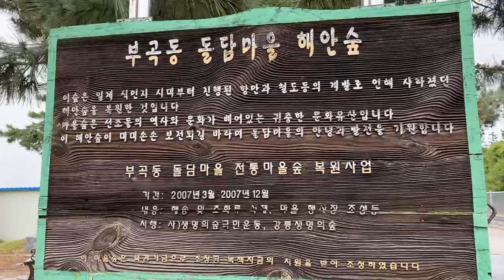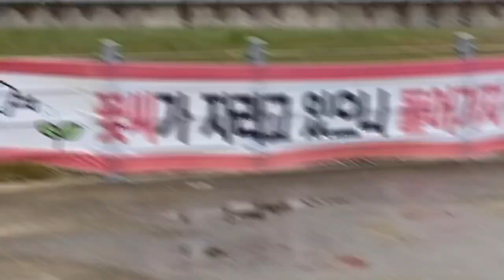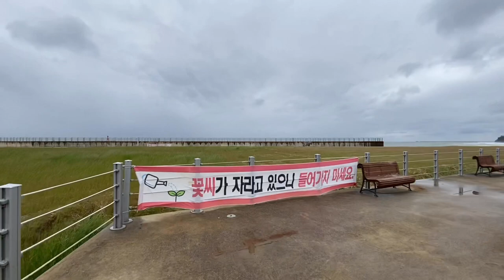묵호 부곡동 돌담마을 해안숲~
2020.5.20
아이폰11로 촬영~
VLLO편집.